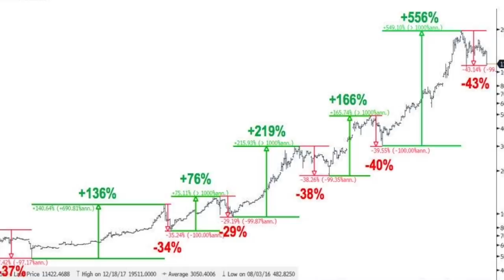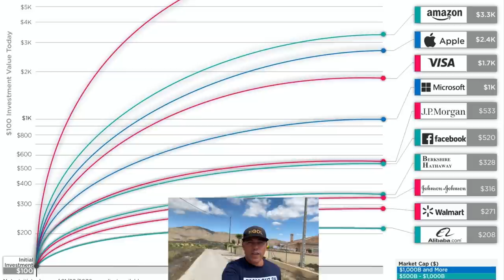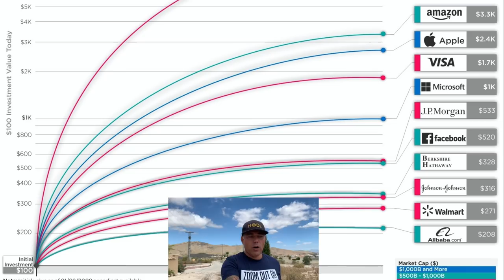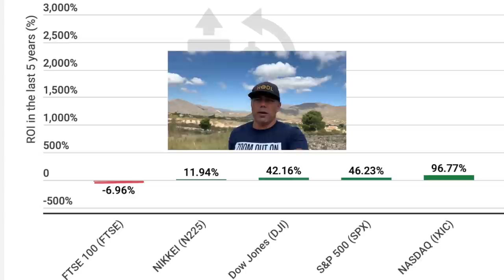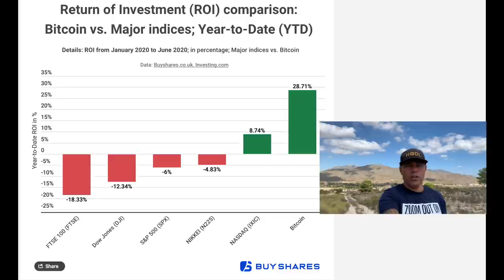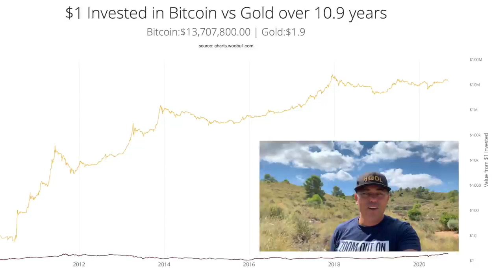YES THE BTC MARKET CAP IS A DWARF BUT BITCOIN IS KING AND THIS IS WHY!!! Posso pagar com Bitcoin??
In todays video we take a look at Bitcoin and why people call Bitcoin the KING!!! Let's compare bitcoin to the stocks, indices, gold and silver and you will understand why BTC is the king of longterm  investments. I will also share our next destination but the thumbnail probably already gave it away. I couldn't stop laughing hahaha

TOP EXCHANGES